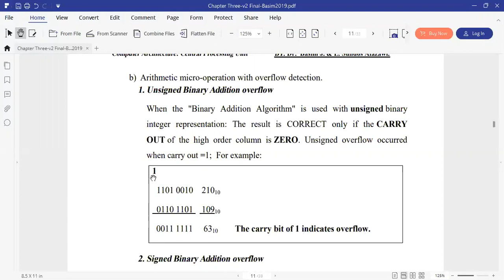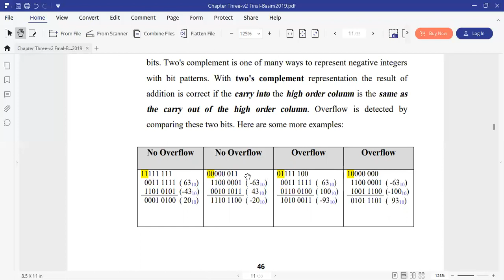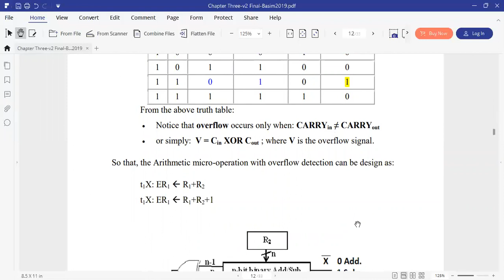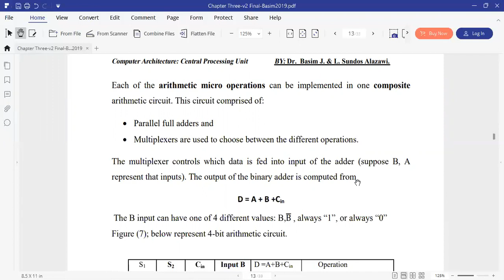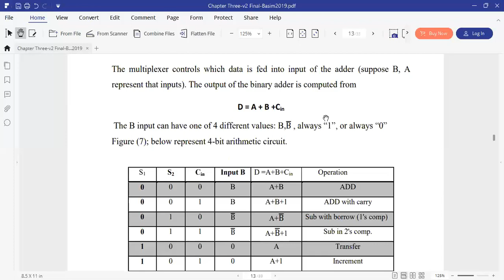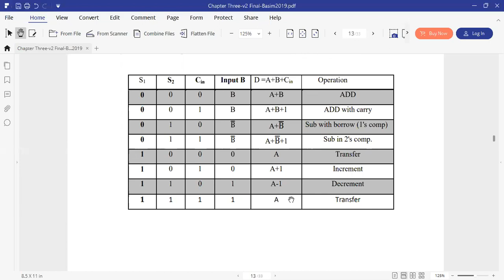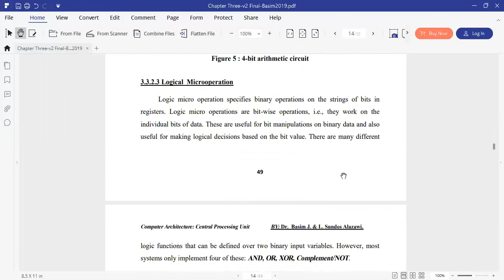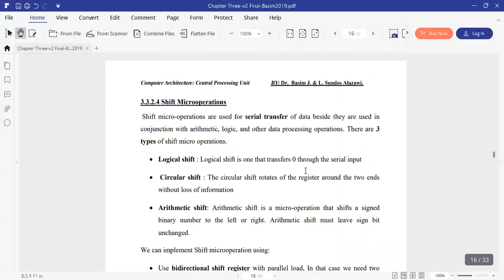المرحله الثانيه معماريه مسائي نظري Arithmetic micro operations with overflow detection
م. سندس عبدالامير حميد محاضرة التدريسي :
محتوى المحاضرة
 استخدام العمليات الرياضية للكشف  عن حالة ال overflow   الناتجة من جمع الأرقام الثنائية ذات الإشارة